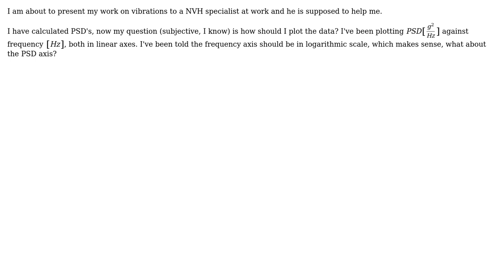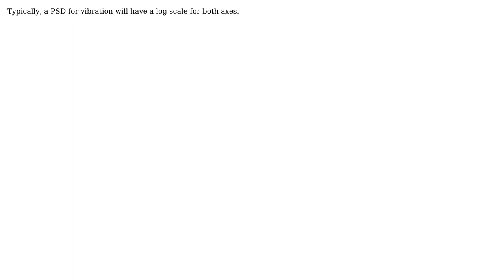Engineering: Best format to plot vibration data?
With thanks & praise to God, and with thanks to the many people who have made this project possible! You are responsible for your own actions.